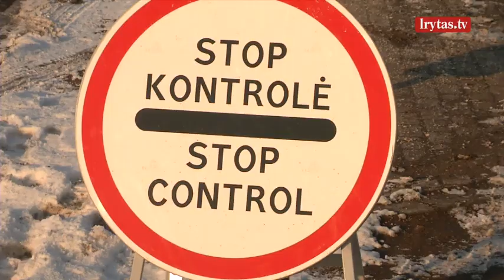Užsikrėtimų skaičiui mažėjant, lietuviai atsipalaiduoti nežada: pasiilgo laisvės, bet ribojimų paiso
Lietuvoje antrasis karantinas įvestas praeitų metų lapkričio pradžioje, o nuo gruodžio vidurio jis sugriežtintas. Nors šalyje naujai užsikrėtusiųjų COVID-19 skaičius mažėja, Arūnas Dulkys sako, kad atlaisvinti karantino dar nebus skubama.